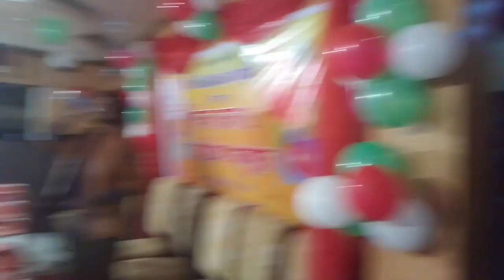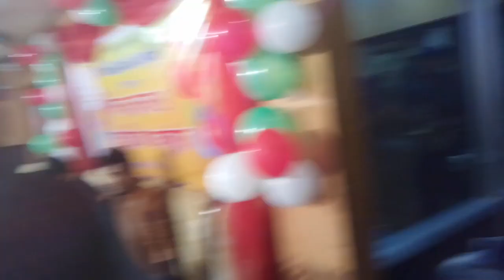আনোয়ার গাইলো বঙ্গ টিভির অনুষ্ঠানে Uttam Comedy 2031 stage ahow 2021